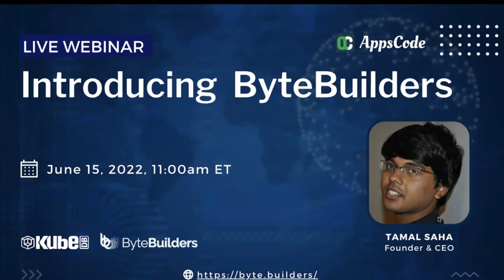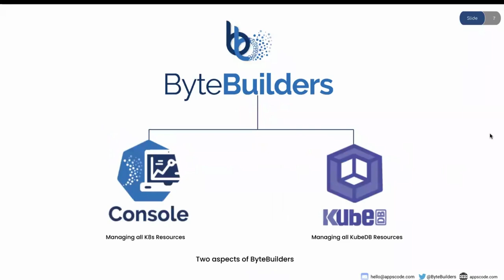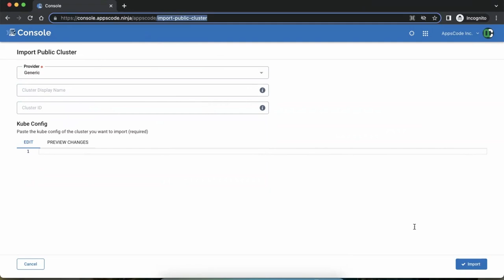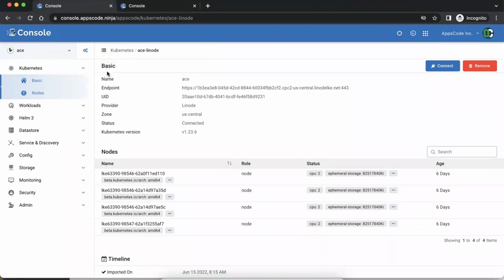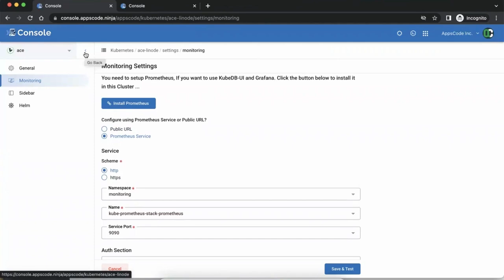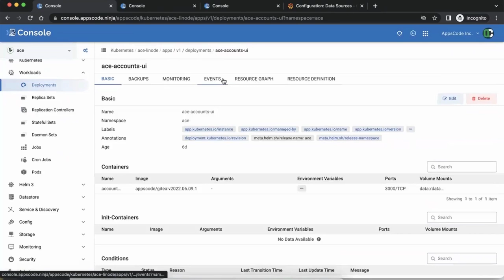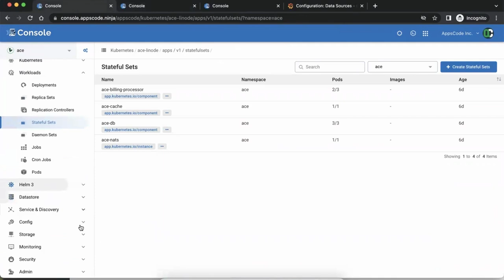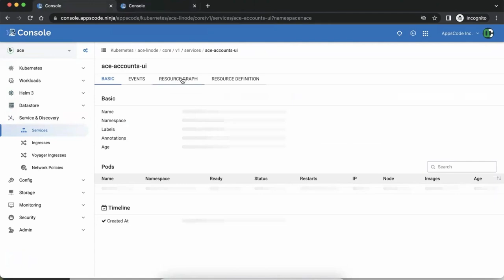Introducing ByteBuilders Part-1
Introducing ByteBuilders from AppsCode - a single pane of glass for all your databases deployed on Kubernetes with KubeDB. ByteBuilders is a web-based console for KubeDB and Kubernetes in general. It’s a proper UI for managing all the stuff of Kubernetes in one single space just within a few clicks. Using ByteBuilders you can deploy and manage the complete life cycle of all the supported databases. ByteBuilders makes KubeDB accessible to not just your DevOps engineer but every member of your team.

Here is a sneak preview of the webinar:
-ByteBuilders User Interface
-Deploy databases in Kubernetes using ByteBuilders
-Manage databases in Kubernetes using ByteBuilders
-Features of ByteBuilders

▬▬▬▬▬▬▬▬ Useful Links 🛠   ▬▬▬▬▬▬▬

▬▬▬▬▬▬▬▬ Connect 👋   ▬▬▬▬▬▬▬▬▬